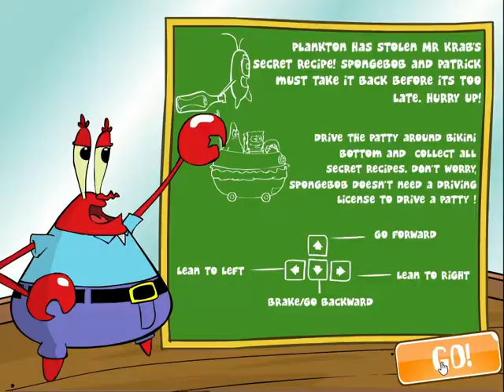SpongeBob Missing Recipe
In this Game. Plankton has stolen Mr Krab`s secret recipe! SpongeBob and Patrick must take it back before Its too late, hurry up! Available on BlueMaxima's Flashpoint